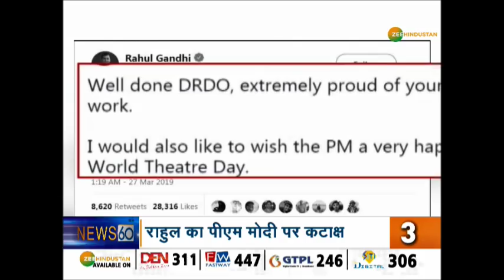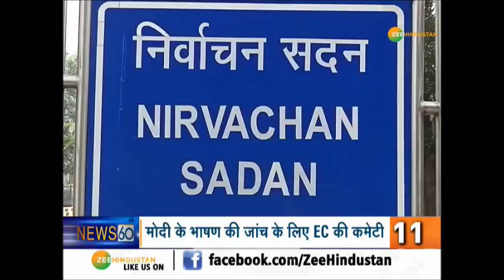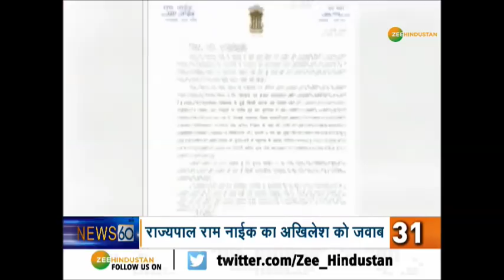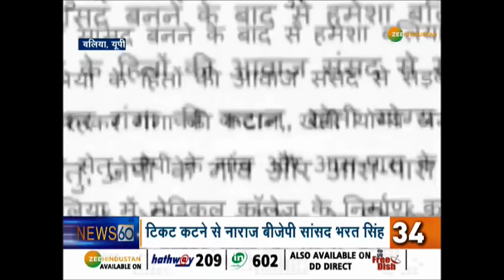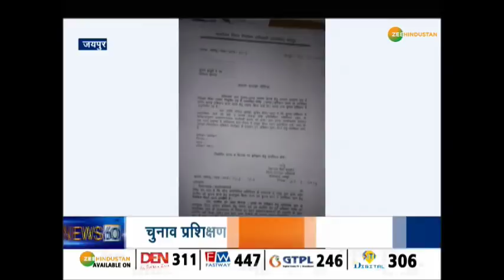चुनावी हलचल के साथ देश-दुनिया की सभी बड़ी ख़बरे सिर्फ 9 मिनट में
PM Modi आज से चुनावी अभियान शुरु करेंगे..आज meerut, rudrapur और Jammu में जनसभाओं को संबोधित करेंगे. India के Mission shakti पर राजनीति, मोदी ने इसे देश के लिए गौरवपूर्ण क्षण बताया, विपक्षी दलों ने इसकी टाइमिंग को लेकर उठाए सवाल. आज Priyanka gandhi रायबरेली में पार्टी के पदाधिकारियों और कार्यकर्ताओं के साथ बैठक करेंगी, कल Ayodhya जाने का कार्यक्रम है. चुनावी हलचल के साथ देश-दुनिया की सभी बड़ी ख़बरे सिर्फ 9 मिनट में...

About Channel